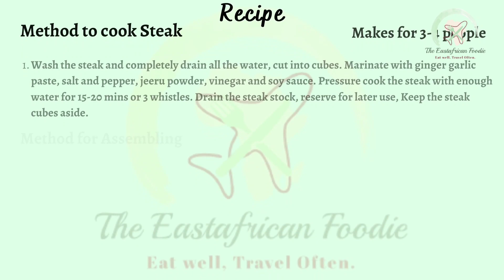East African Steak and Potato Sticks Recipe | A Flavorful Tradition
Welcome to EastAfrican Foodie, your go-to destination for mouthwatering recipes and culinary adventures! In this video, we're diving into the world of East African flavors with a delectable snack – Steak and Potato Sticks, East African style.

Recipe Name: Steak and Potato Sticks (SteakPot)

Join me on this flavorful journey as we explore the rich and diverse culinary heritage of East Africa. These Steak and Potato Sticks hold a special place in my heart, as they are a beloved family tradition passed down through generations.

While I won't be sharing the complete recipe in this video, you can find the detailed step-by-step instructions, ingredient list, and cooking tips on my blog. Simply visit [Link to Your Blog Post] to discover the magic behind this delicious dish.

If you're a fan of East African cuisine, or if you're just looking for exciting new recipes to try, don't forget to hit that "Subscribe" button and turn on the notification bell. You won't want to miss out on our culinary adventures!

📘 Facebook: [Your Facebook Page Link]

Thank you for joining me in celebrating the flavors of East Africa. I can't wait to share more tasty recipes and foodie adventures with you.